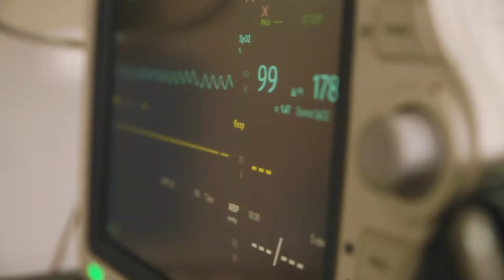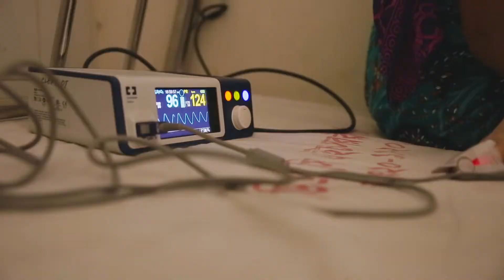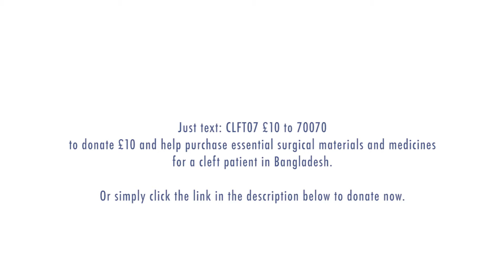CLEFT in Bangladesh : Part III